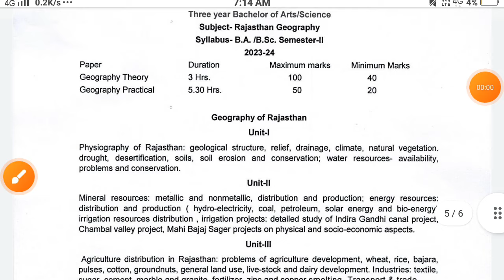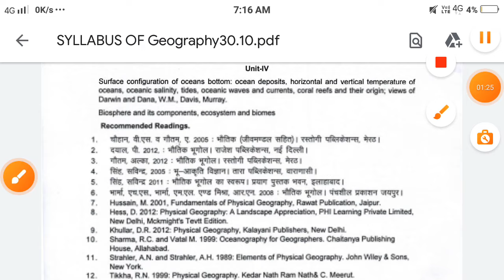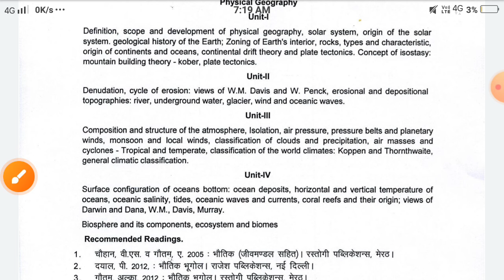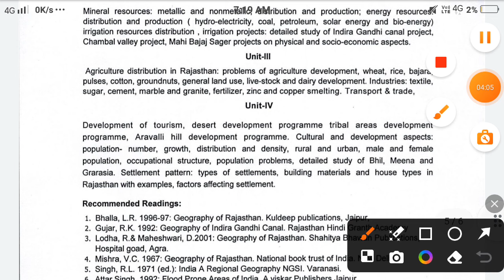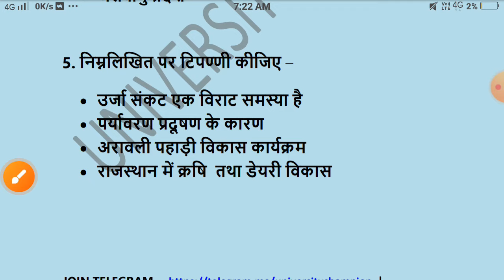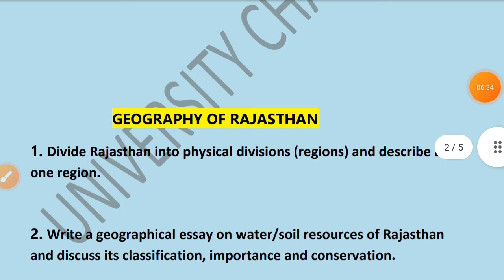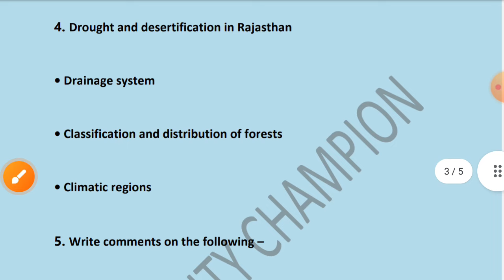shekhawati university ba 2nd semester geography important question || geography of rajasthan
Geography Of Rajasthan 2nd Semester Important Question || rajasthan ka bhugol syllabus

geography of rajasthan important question
rajasthan ka bugol important question 2024
rajasthan new map
geography of rajasthan syllabus shekhawati university